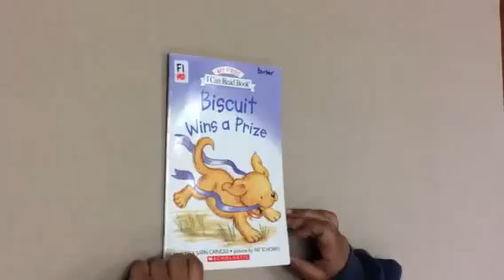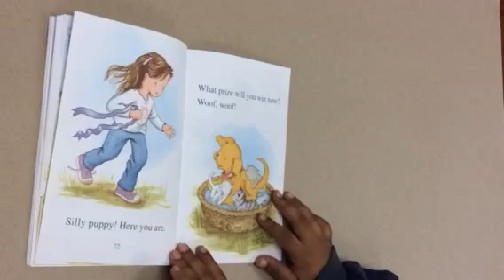Biscuit Wins a Prize read by a 2nd grader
Student read aloud